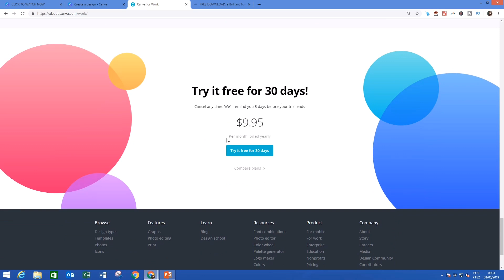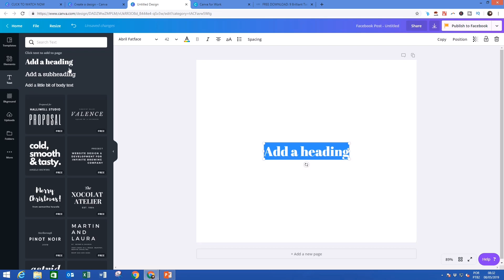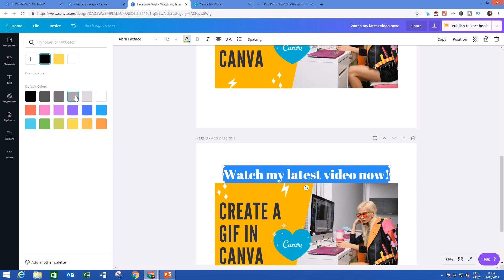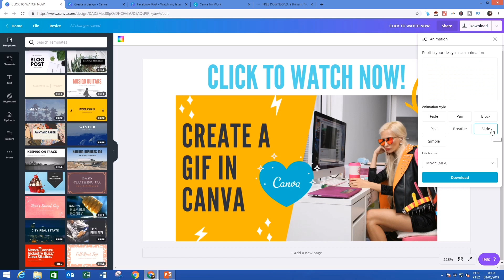CANVA GIF: How To Make GIF In Canva | Create GIF In Canva - Canva Animation - Canva GIF Animation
CANVA GIF: How To Make GIF In Canva | Create GIF In Canva - Canva Animation - Canva GIF Animation. In this video, we're going to show you how to make a GIF in Canva. This is a great way to create quick and easy animated gifs that you can share on social media. If you're new to Canva, or you just want to learn a bit more about how to make GIFs in Canva, then this video is for you! We'll show you how to create a simple GIF in Canva, and then we'll share some tips on how to create better GIFs. By the end of this video, you'll be able to create beautiful, animated GIFs in Canva!

DOWNLOAD THE FREE CHEAT SHEET WITH THE 9 ABSOLUTE BEST TOOLS TO RUN YOUR ONLINE BUSINESS

It's our mission at Yes To Tech to empower online entrepreneurs, bloggers, and small business owners like you to maximize your online presence - even if you're not tech savvy! Subscribe to our channel for tips and tricks on DIY website creation, social media marketing, email marketing, branding, blogging, webinars, and video creation, for the tech needed when you're just getting started with your online business, and for step-by-step video tutorials created especially for the non-techie online entrepreneur's point of view.